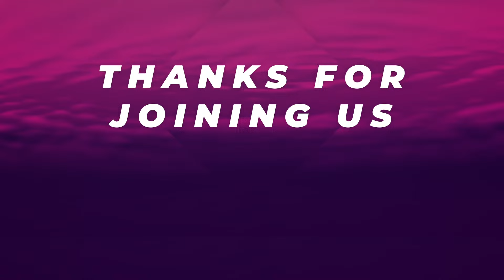Communion | Vineyard Community Church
Welcome to Vineyard Community Church! Please join us to praise our God.

Sermon:
Communion
Will Stevens

Matthew 26: 26-29 (NIV), 1 Corinthians 11: 23-32 (NIV), John 6: 47-58 (NIV), John 6: 60-63 (NIV)

Hear past sermons on YouTube Music:
Search '@VCCAuroraIN'

Worship Service Times:
Sundays
9:30am - 10:30am
11am - 12pm